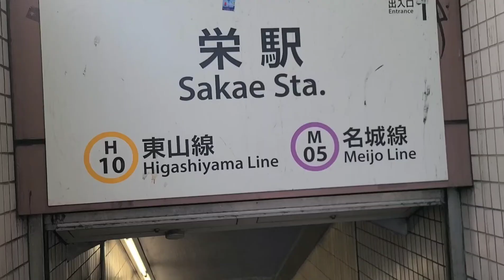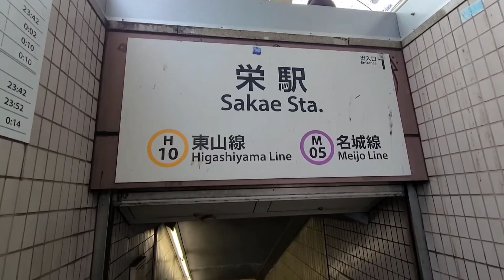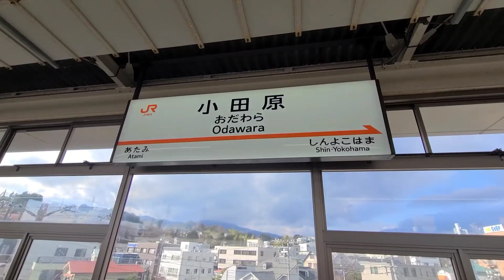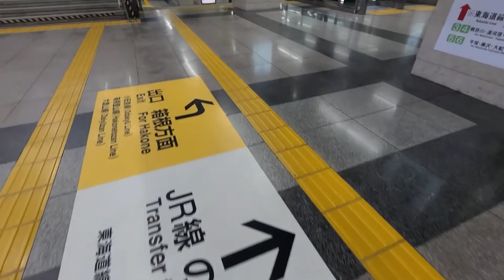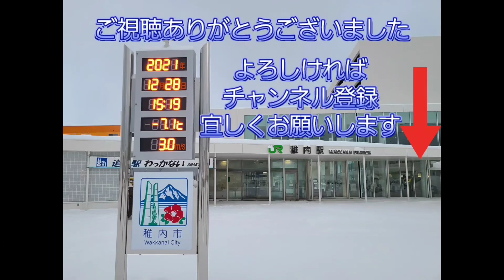【紀勢本線一人旅】最終日 帰郷編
紀勢本線途中下車の旅　最終日前日ウェルビー栄で旅の疲れを癒しました
最終日は栄駅～名古屋～小田原と紀勢本線一人旅を締めくくりました